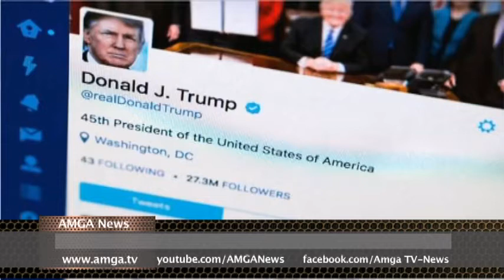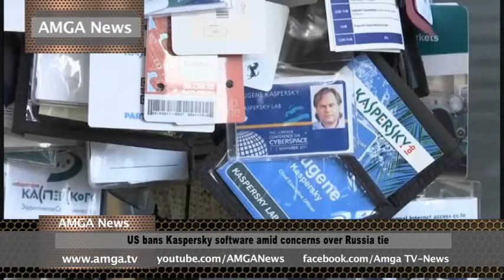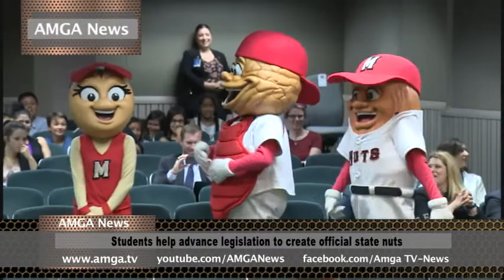AMGA News 07 12 17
1. Ամերիկան շարունակում է մնալ ամենագրավիչ երկիրը միգրանտների համար
2. Թրամփը քննադատել է դեմոկրատներն
3. Թրամփին դատի են տալու Twitter-ի համար
ՌԵՊՈՐՏԱԺ  Թրամփի որդին ցուցմունք կտա Ներկայացուցիչների պալատում
4. Կոնգրեսը պատրաստ է Թրամփի պատի համար հատկացնել 1,6 մլրդ դոլար
5. Տղամարդը նետվել էին հրաբխի մեջ
ՌԵՊՈՐՏԱԺ  Սան Ֆրանցիսկոյում կանխել են հնարավոր ավիաաղետը
6. Քալիֆորնիացին իրեն մեղավոր չի ճանաչել նախկին ընկերուհու սպանության մեջ
7. Ոստիկանները հետապնդումից հետո ձերբակալել են մի կնոջ եւ տղամարդու
8. Լոնգ Բիչի ոստիկանությունը որոնում է երկու դիմակավորված կասկածյալների
ՌԵՊՈՐՏԱԺ  Ֆլորիդայում 80 մարդ փրկել են մի ընտանիքի
9. Արայիկ Խանդոյանին տուժող են ճանաչել
10. Արցախի նախագահի պաշտոնի համար երկու թեկնածու կա
11. Ալեքսանդր Արզումանյանին դեսպան նշանակեցին
ՌԵՊՈՐՏԱԺ  Թուրքիայում ահաբեկիչների են սպանել, Կասպերսկիին հանել են ցանկից
12. Ֆրանսիացի ոստիկաններին մեղադրում են
13. Շվեդ պատգամավորները Էրդողանին մեղադրել են ցեղասպանության մեջ
ՌԵՊՈՐՏԱԺ  Բելգիայում նիկաբի արգելքը ժողովրդավարական են համարել
14. Բաֆեթը խոշոր գումար է տվել բարեգործությանը
15.  Արտառոց գտածո Նյու Ջերսիում
ՌԵՊՈՐՏԱԺ  Բրաունը ստորագրել է մանուկների առաջարկած օրենքը